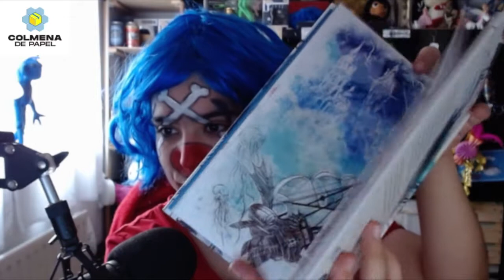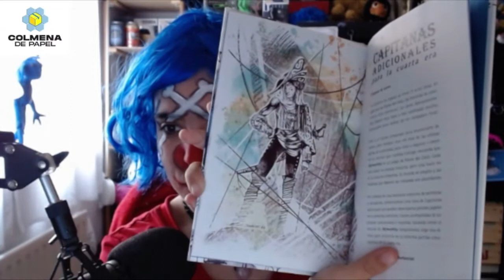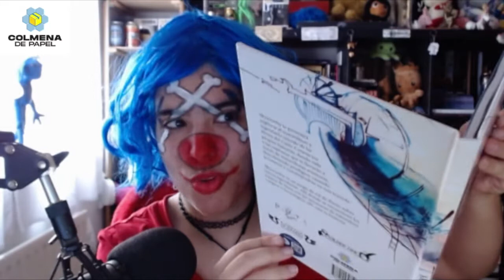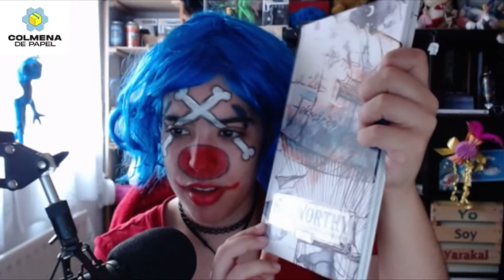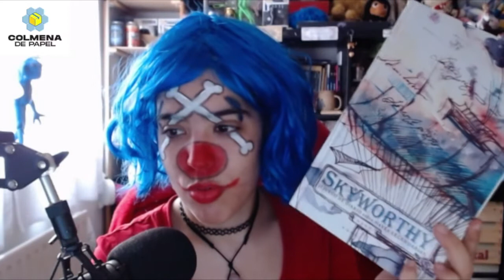Unboxing de: Skyworthy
Hoy os traigo el unboxing de Skyworthy. Espero que os guste :3

Y vamos a añadir una más... Mi perfil de itch.io donde iré subiendo las cosillas que escriba